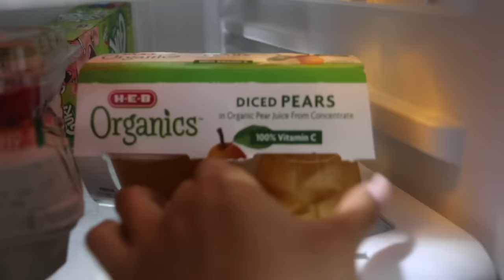What My Toddler Eats in a Day! (Picky 2 Year Old + Quick Meal Ideas)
Hey guys! Today I'm sharing what my picky toddler REALLY eats in a day. I hope you can appreciate how honest this video is. I know we could do better with healthier options and home cooked meals but this is just an example of what Ziya will really eat, especially on a busy work day for me.

Toddler silverware
Ziya's booster seat

LOCATION: Texas
BIRTHDAY: September 1993
ETHNICITY: African American
HEIGHT: 5'11
DAUGHTER: Named Ziya, born April 2016